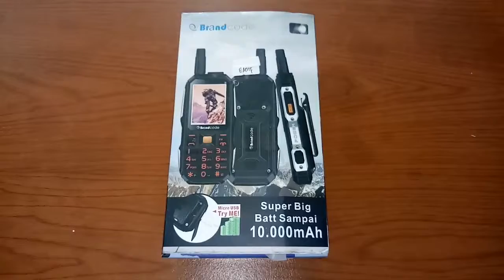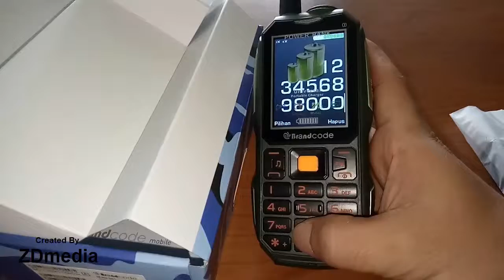Unboxing Brandcode Portable Charger 10.000 mAh Price $26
Handphone  Brandcode Portable Charger  Super Big Batt 10.000 mAh For Cell Phone,mp3 Player and More